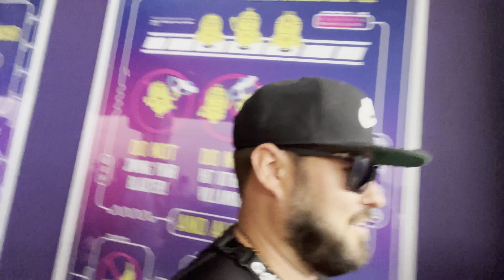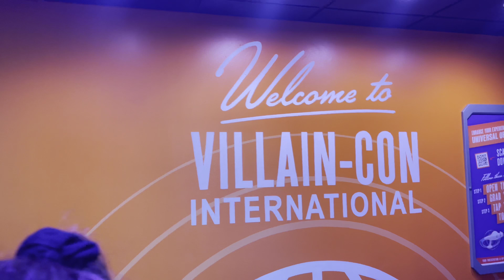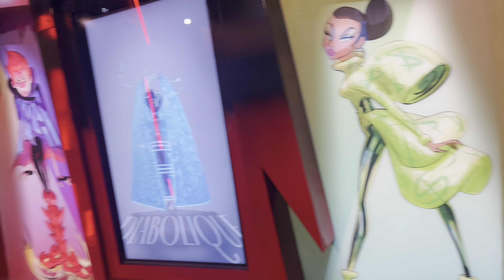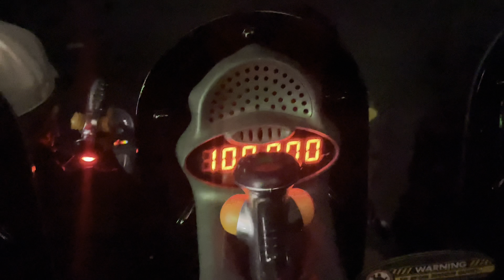Birthday at universal orlando!!!